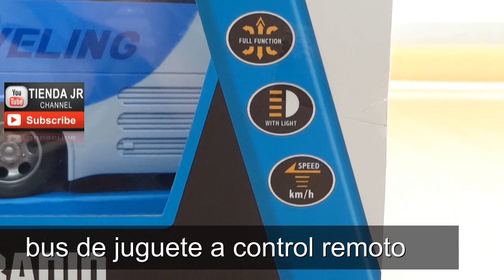Bus De Lujo A Control Remoto Juguete Inalambrico Bateria Recargable Con Luz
Increible bus de juguete a control remoto, un carro a control remoto diferente e innovador, con movimientos en todas las direcciones y bateria recargable, disponible en dos colores azul y verde, se despacha el que está disponible en el momento de envío.

Características
Bus a control remoto de 4 canales
Dimensiones del producto 39 x 8 x 12cm
Dimensiones de la caja 52 x 15 x 16 CM
Movimientos adelante, atras, derecha e izquierda
Luces led frontales
El control remoto utiliza 2 pilas AA (no incluidas)